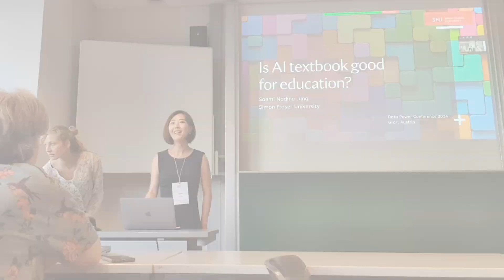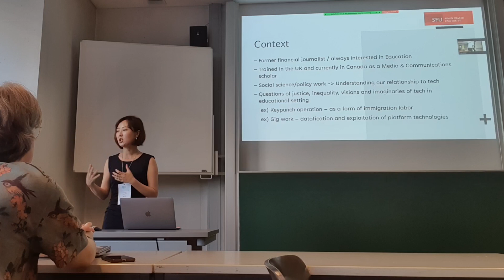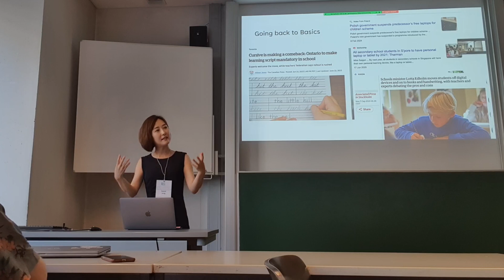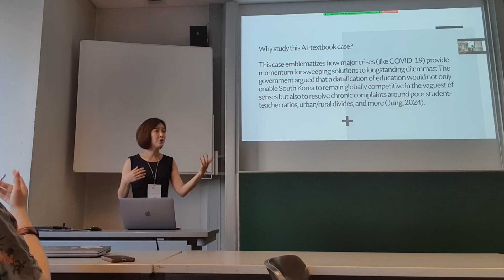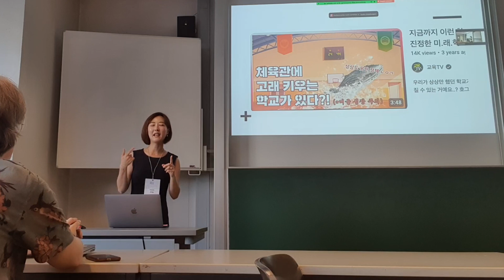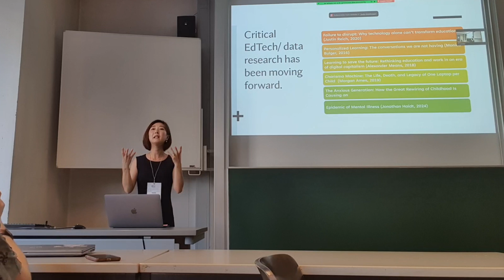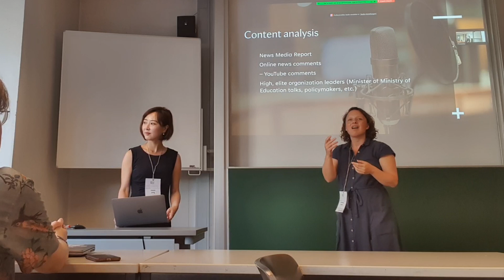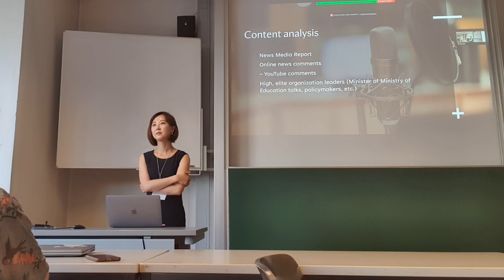[Presentation] Data Power Conference '24 - "Is AI-textbook good for education?" Saemi Nadine Jung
Data Power Conference 2024 - Is AI-textbook good for education?
by Saemi Nadine Jung

Graz, Austria